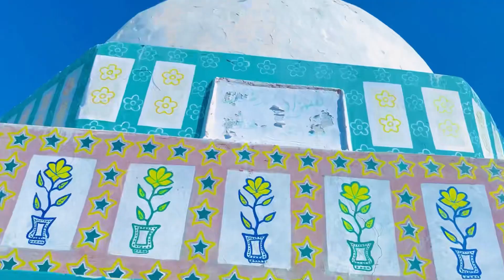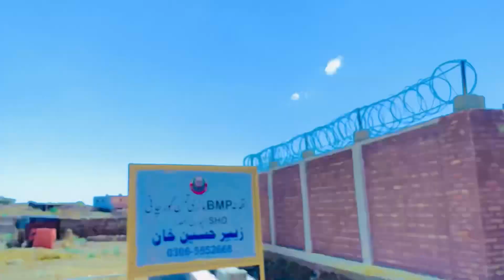Blouchi stan Main Pahari Elako Ka Vizet |Blouch Zada New Vlog video